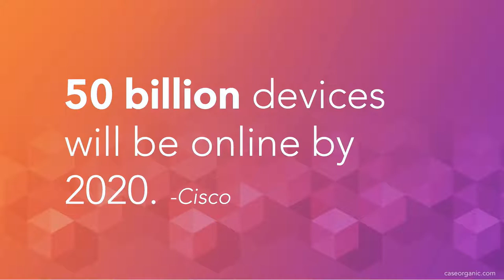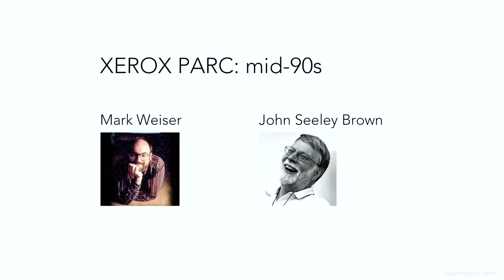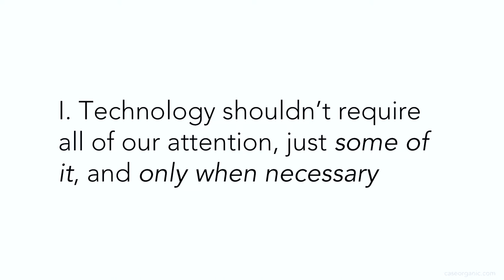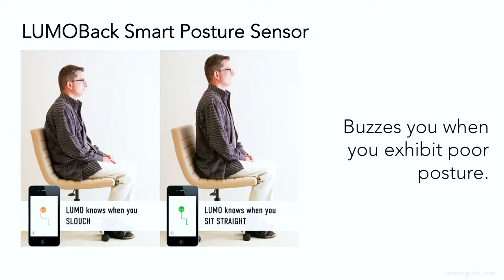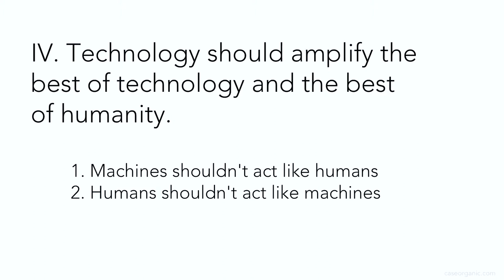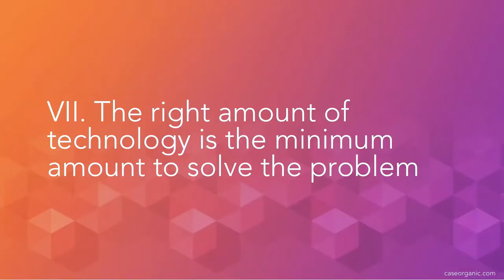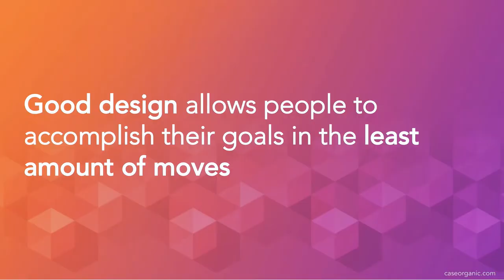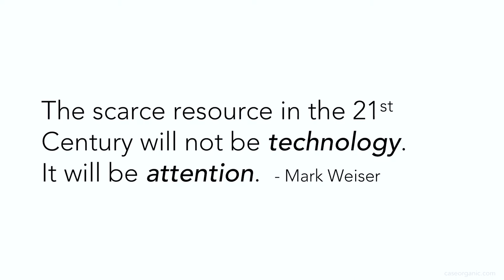Amber Case - An introduction to Calm Technology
Designing Calm Technology
Our world is made of information that competes for our attention. What is needed? What is not? We cannot interact with our everyday life in the same way we interact with a desktop computer. The terms calm computing and calm technology were coined in 1995 by PARC Researchers Mark Weiser and John Seely Brown in reaction to the increasing complexities that information technologies were creating. Calm technology describes a state of technological maturity where a user’s primary task is not computing, but being human. The idea behind Calm Technology is to have smarter people, not things. Technology shouldn’t require all of our attention, just some of it, and only when necessary.

How can our devices take advantage of location, proximity and haptics to help improve our lives instead of get in the way? How can designers can make apps “ambient” while respecting privacy and security? This talk will cover how to use principles of Calm Technology to design the next generation of connected devices. We’ll look at notification styles, compressing information into other senses, and designing for the least amount of cognitive overhead.

You can learn more about Calm Technology at calmtech.com.